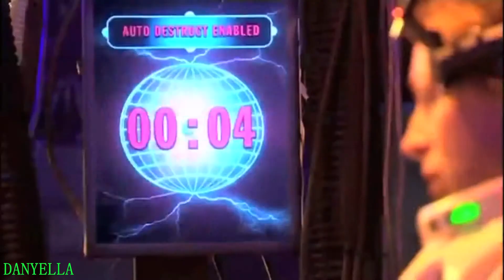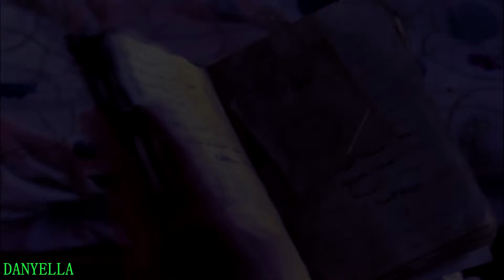Doctor & River // Lost and insecure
Ok, I´ve entered the DW fandom a couple of months ago and I´m so in love with it. But this is the love story that make me fall in love with love :P I just love it. Its so beautiful and tragic at the same time. Seriously, they are becoming my biggest OTP ever! :P

So, River and the Doctor. Best love story ever told :P Short but I really wanted to vid them. Hope you guys like it.

Fandom: Doctor Who.
Pairing: The Doctor & River Song
Song: You found me - The Fray.